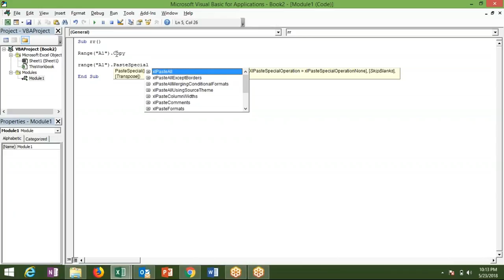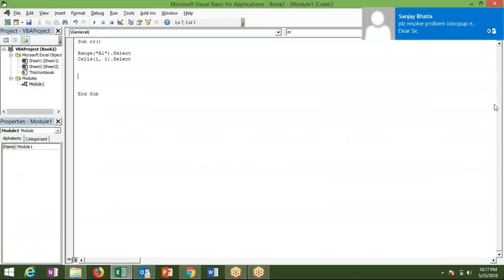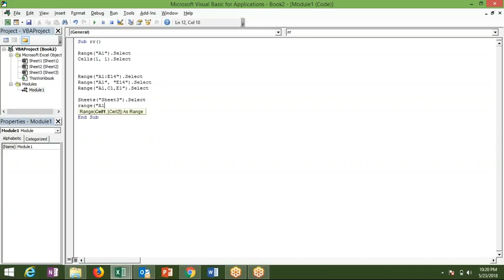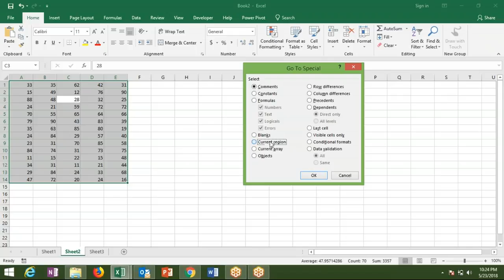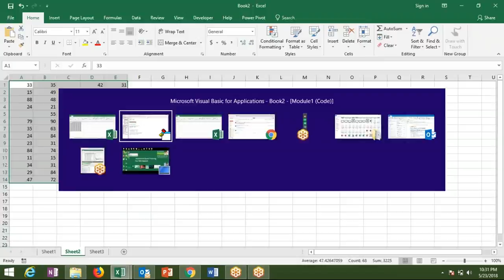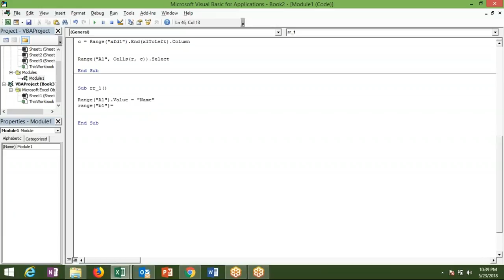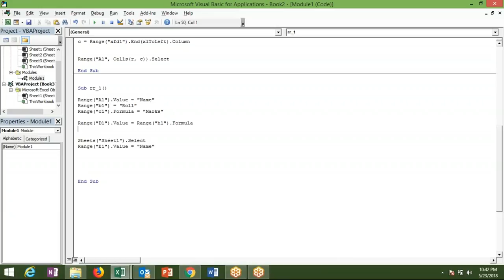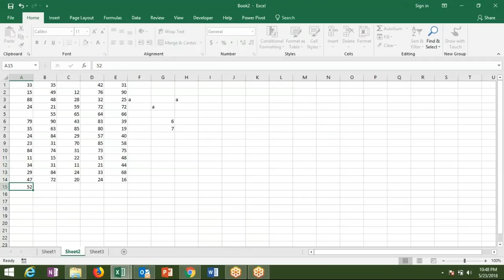2nd Class for Excel VBA Macros Programmong